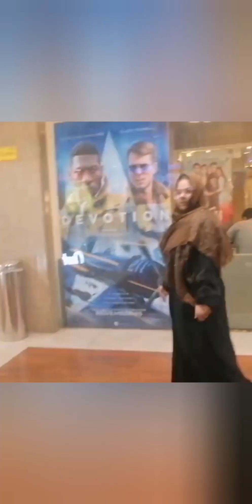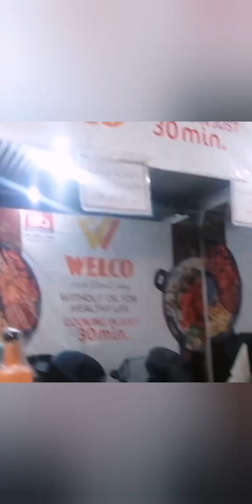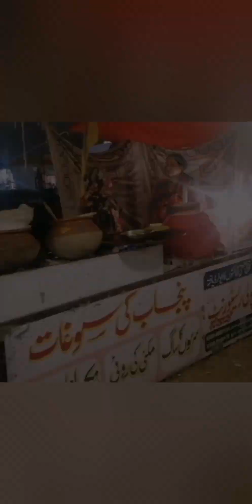Birthday Gift selection of my special one 😉💕🛍️🍰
Must watch ✔️❤️umrah sa wapsi
Eid in Makkah 🕋😍Traditional way of Eid Celebration in Makkah  Saidia Arabia
My channels
My vlogs